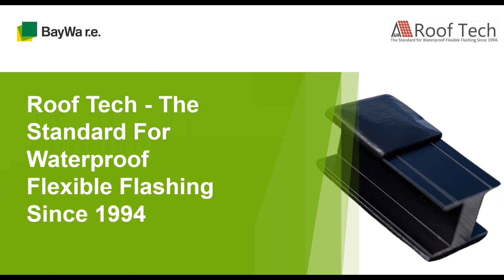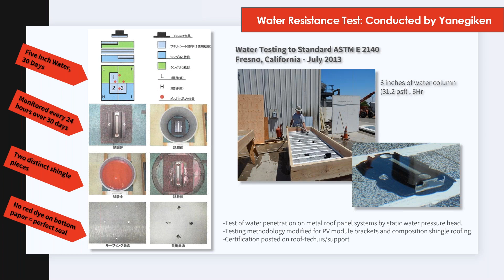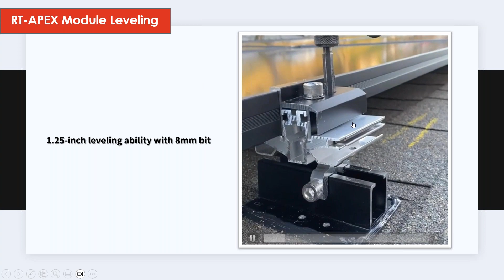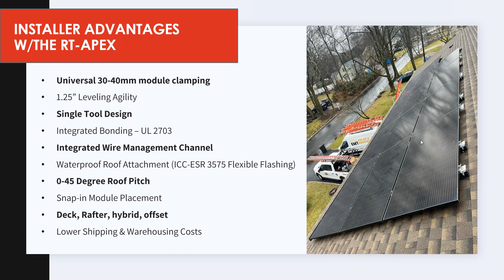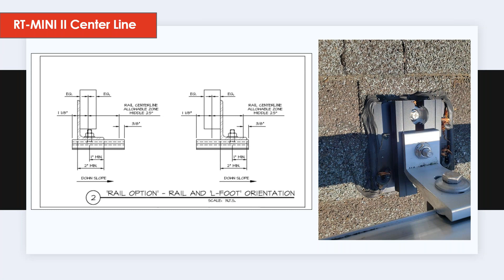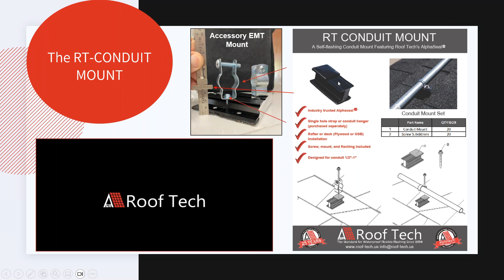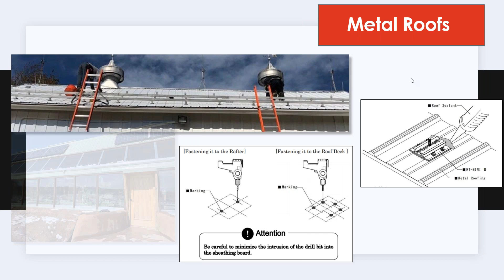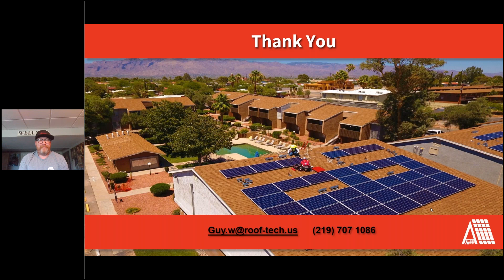Roof Tech The Standard For Waterproof Flexible Flashing Since 1994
Roof Tech joing us for a webinar training, taking a look at the RT-MINI and RT-APEX MINI. In our webinar, they discussed a few highlights of their products such as:

1.) The RT-MINI II - Roof Tech's Self-flashing PV Mount Featuring AlphaSeal®
2.) The RT APEX - The Most Advanced Self-flashing Rail-less PV Mounting System Featuring Roof Tech's AlphaSeal®.
3.) Roof Tech's AlphaSeal® - A Quantum Leap Forward in Caulk-Free PV Mounting.
4.) Roof Tech's History and Certifications.